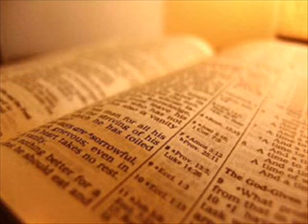Faith alone in the work of Christ alone. .wmv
Jesus saves. John 3:17.